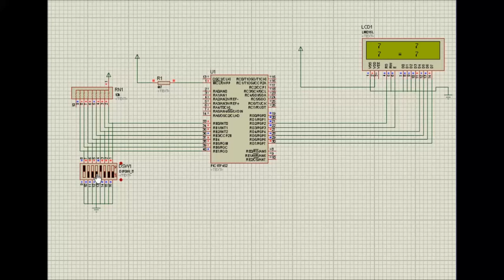PIC komparator brojeva